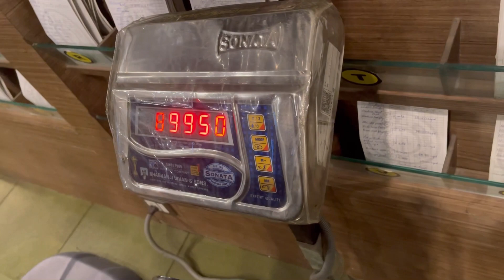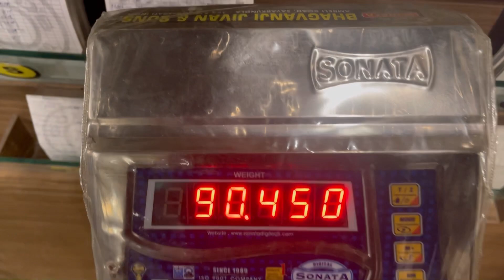116 days to go…🔥 KASHMIR FILES, is it worth watching ??🤔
Hello everyone this is Dr. Amit Talukdar

Credits:
Song Ginger bread happy times